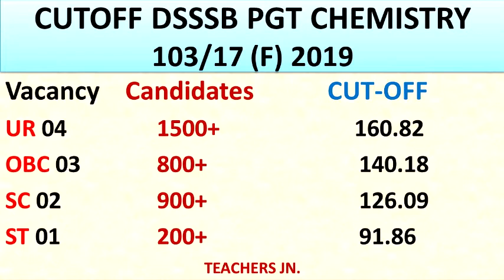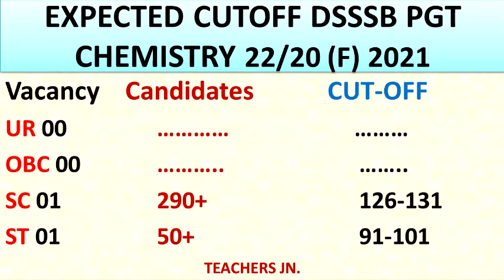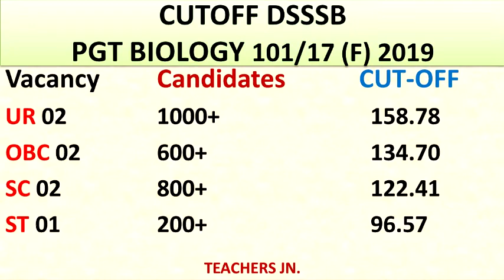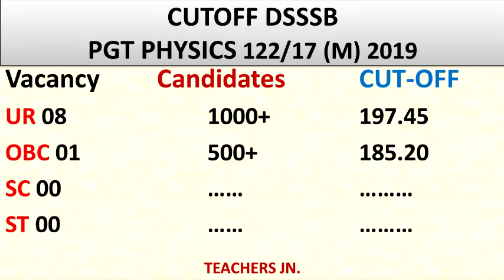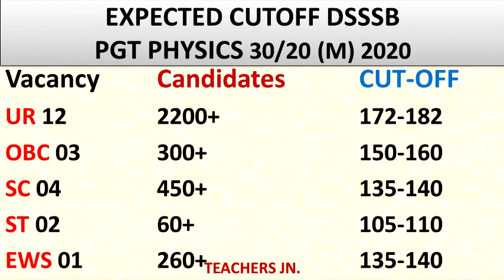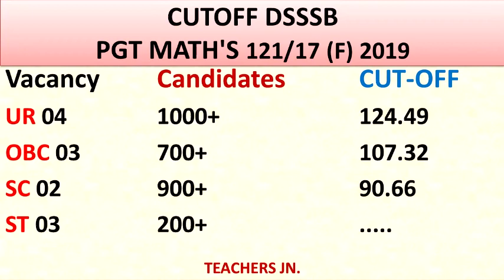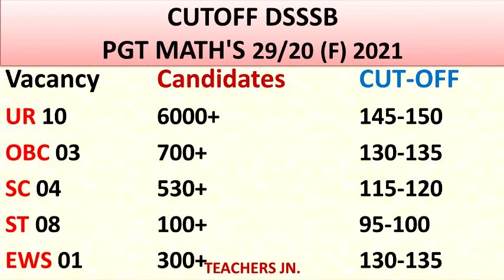DSSSB PGT 2021 ex. Cutoff Part 2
PGT PHYSICS, CHEMISTRY, MATHS, BIOLOGY.